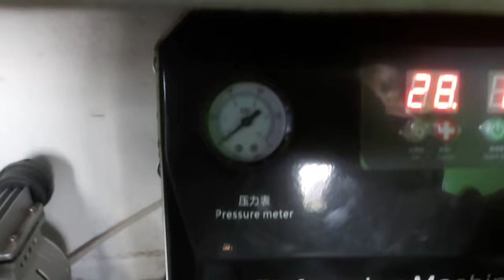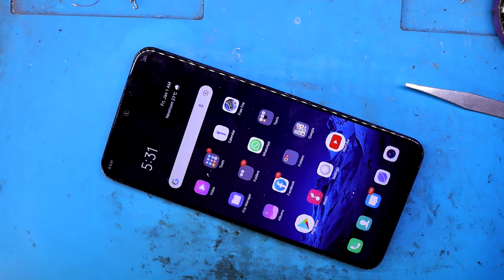Vivo Y12 Y15 Y17 Display Touch Glass Change | Vivo Y12, Y15, Y17 Touch Glass Price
Hello Friends ……..
      Today i show you how to change Vivo y12, y15, y17 Display touch glass change ,glass price, display price, all details in my video easy method.

Vivo _Y12_Y15_Y17#Display_Touch_Glass_Change#Mobile_RC_&_Entertainment